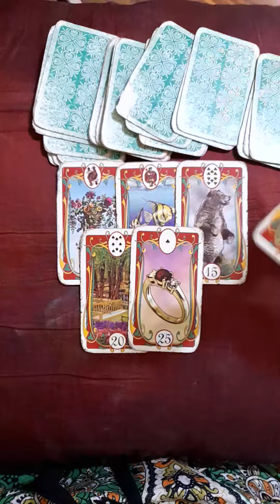Previsão de 29 maio a 05 junho.